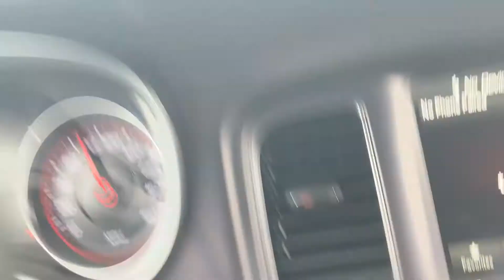I Can't Believe I Got Gapped By A Mustang GT 500 In My 392 ScatPack!!!